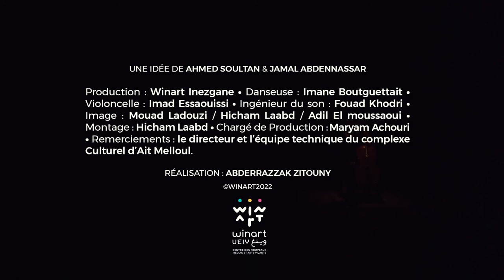Cello Dance // Imad Es. Feat Imane Bout.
Cello Dance it's an improvisation composed and played by Imad Essaouissi for the stage that brings together the two artists, Imad Essaouissi himself, and Imane Boutguettait the wonderful Dancer,
under the artistic direction of Abderrazzak zitouni.
Recorded by Fouad Khodri.
Produced by Winart Inezgane.